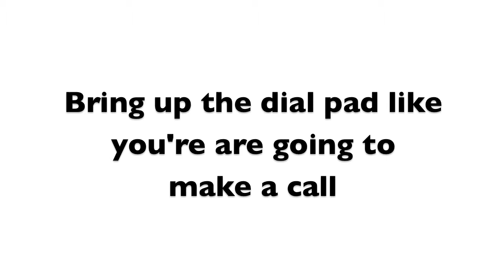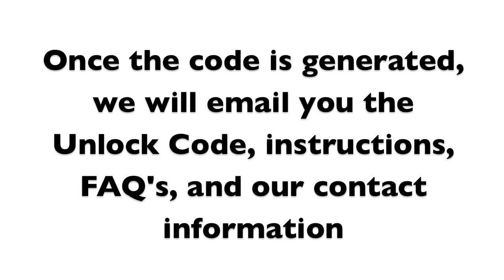How to Unlock Motorola Milestone with Code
Unlock your Motorola Milestone in minutes, anytime, day or night.

We GUARANTEE we have the:

1. Lowest prices on unlock codes.
2. Fastest delivery times and,
3. Best customer service

The unlocking process for the Motorola Milestone is the same process for every carrier!!! The instructions are the same for whatever country or network the phone is locked to.

1. Go to Unlockthatphone.com
2. Enter your phones carrier, manufacturer, model, and imei
3. The unlock code will be emailed to you (based on time stated on website) along with easy unlocking
4. Once received; just follow the instructions shown in the above video, and enter the unlock code when stated.
5. Once completed, Your Motorola is completely Unlocked for all Carriers!! No more network restrictions, expensive roaming fees, or outrageous contracts!!!